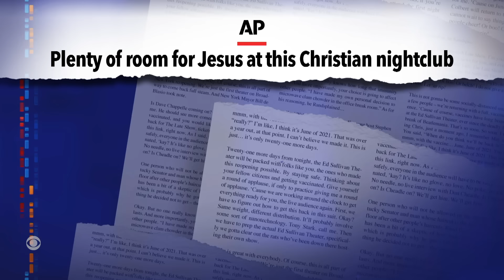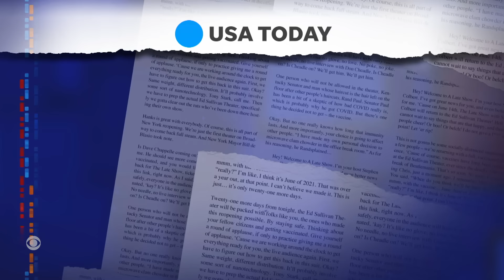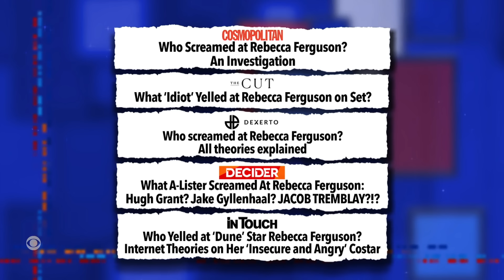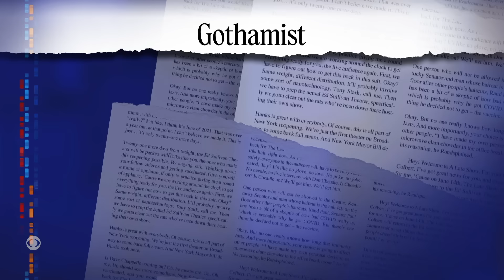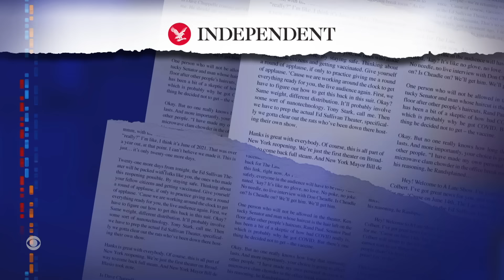Meanwhile… Nashville’s Christian Nightclub | Olivia Benson Plaza | Sopranos Diner Booth For Sale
Meanwhile… A Christian nightclub in Nashville doesn’t allow twerking, New York City is marking 25 years of “Law & Order: SVU,” and fans of “The Sopranos” have a chance to own a pivotal piece of the series’ final episode.